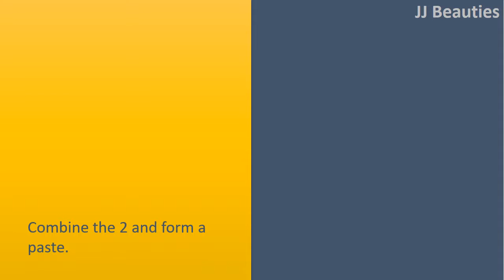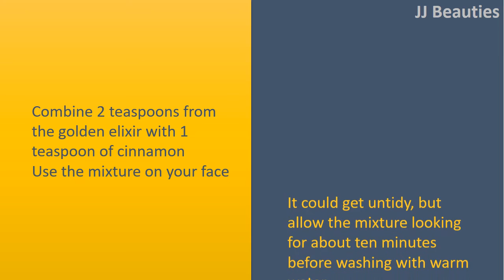how to get rid of breakouts - Turmeric and Curd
How to get rid of Breakouts.

Turmeric and Curd.
Combine the 2 and form a paste.
Apply this evenly for your face regularly.
Ensure that it stays on for around 15 to 20 minutes
Wash off completely.

Indian lilac.
Take a number of Indian lilac and wash them completely
Simmer all of the leaves in water for a while
Wait until water slightly changes colour
Allow it to cool completely
Strain water and employ it to clean the face everyday
You may also use cotton balls to dab water and apply over affected area.

Cucumber Juice.
To clean oily or combination skin Combine 2 teaspoons of cucumber juice with milk and fresh lemon juice.
Have a cotton pad and dip it within the mix
Now dab it across the skin and wipe lightly

Tooth paste.
Combine 2 teaspoons from the golden elixir with 1 teaspoon of cinnamon
Use the mixture on your face
It could get untidy, but allow the mixture looking for about ten minutes before washing with warm water.